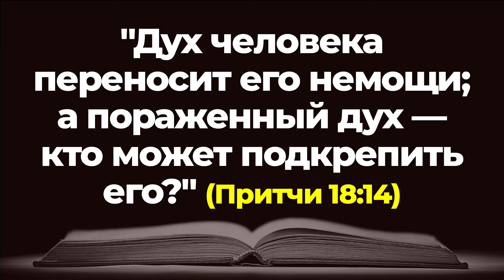НАЧНИТЕ ДЕНЬ ХОРОШО | 20.02.2024